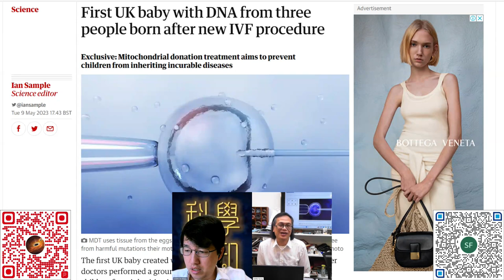科學新知 2023-05-18 part1: 英國試管嬰兒實驗，涉及三人遺傳基因。| 主持：陳志宏 博士 & 台長 梁錦祥